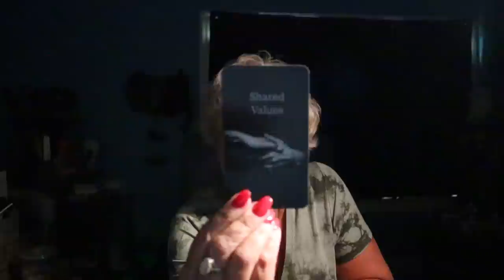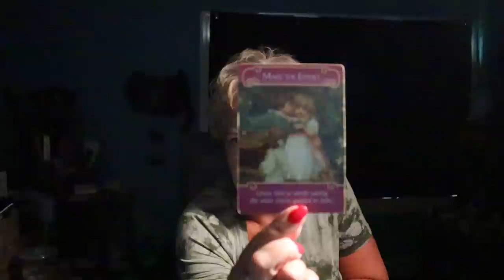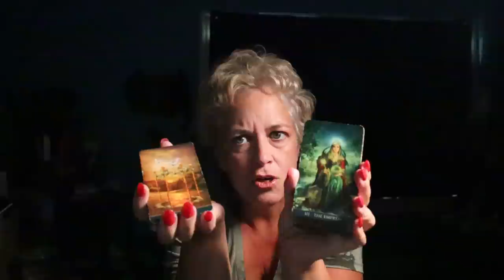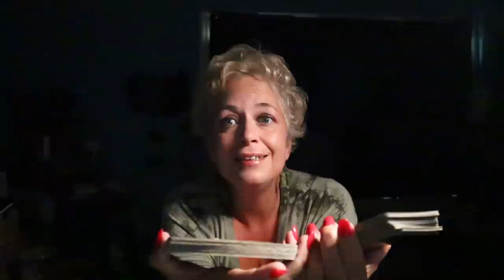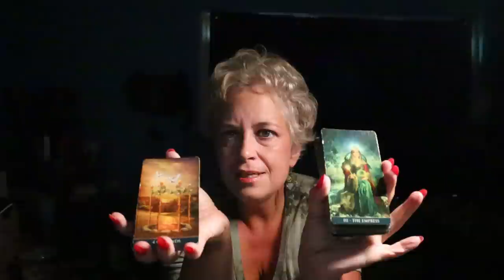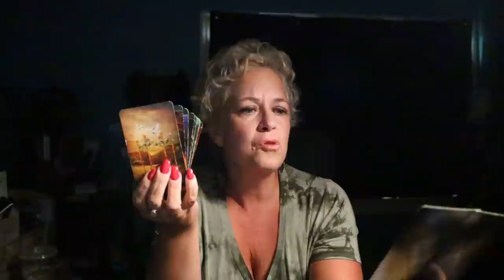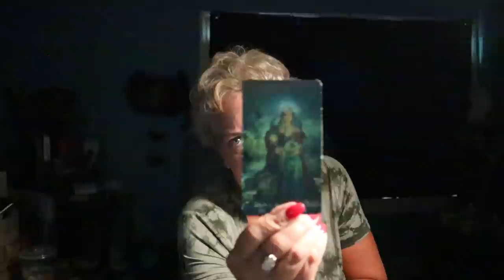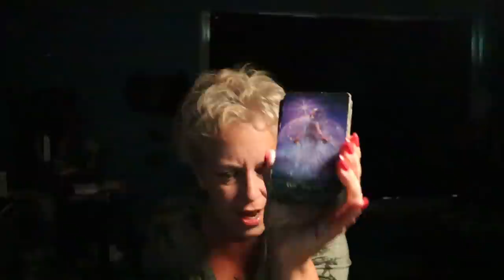Aquarius | You Will Be Receiving a Reward & Recognition, Wish Granted | Aquarius Tarot Reading June